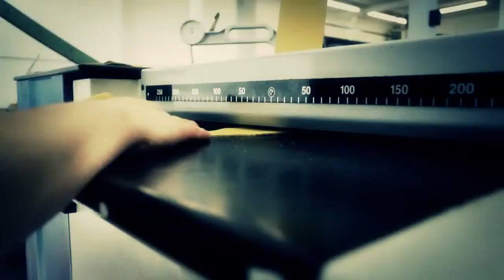Gianni Altieri italian luxury fashion handbags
Gianni Altieri - the master of bags produces and distributes leather handbags under GIANNI ALTIERI trade name.
He has been operating in the women's leather sector for 25 years and we pride ourselves on our highly-qualified staff and our great knowledge of the materials and handicraft techniques.
The Gianni Altieri products reflects the classical Italian style and they are entirely produced in Italy, using the finest materials and the newest technologies available.